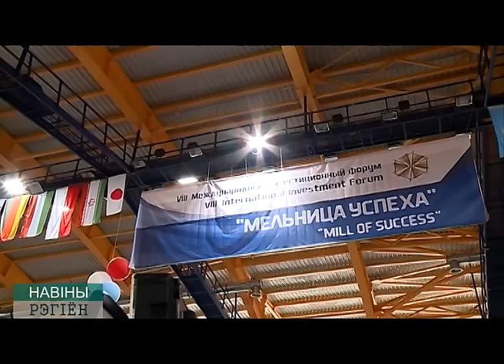Инвестфорум "Мельница успеха" 2016 Могилев